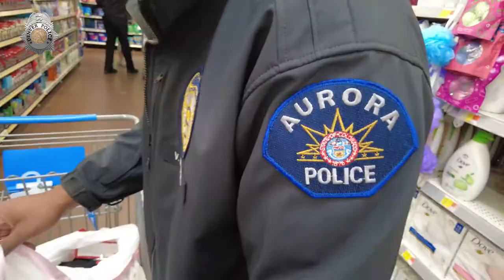Christmas Crusade for Children 2021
The Christmas Crusade for Children was first organized in 1983 by a small group of “Santa Cops.” Designed to enable law enforcement personnel to bring the joy of Christmas to underprivileged children, the Christmas Crusade provided gifts to over 700 kids this year!